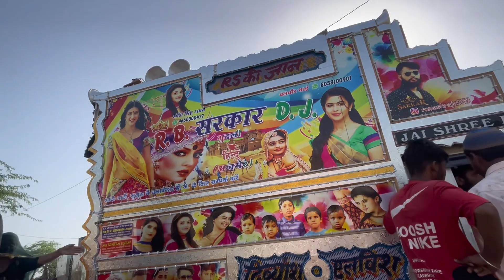मुसलमान की रैली Teri Mitti Mai Mil Jawa !! Dj Pickup Dance !! Bollywood Top Song !! Desh Bhakti Song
मुसलमान की रैली Teri Mitti Mai Mil Jawa !! Dj Pickup Dance !! Bollywood Top Song !! Desh Bhakti Song song patalikamariya trend dj new son automobile remixsong patil ए